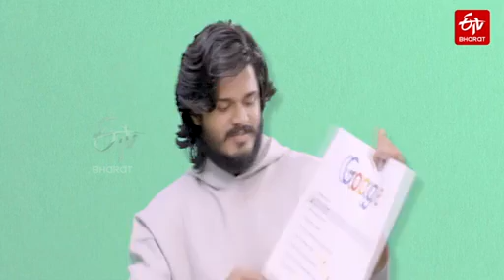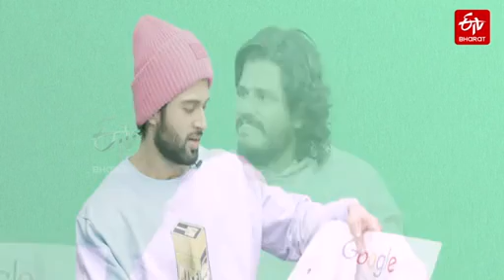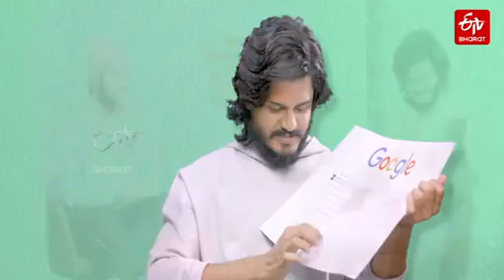Vijay Deverakonda:Break Up​ అయింది బాధలో ఉన్నా | Vijay Anand Deverakonda Pushpaka Vimanam Interview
Vijay Deverakonda: బ్రేకప్​ అయింది బాధలో ఉన్నా... Vijay Anand Deverakonda Pushpaka Vimanam Interview